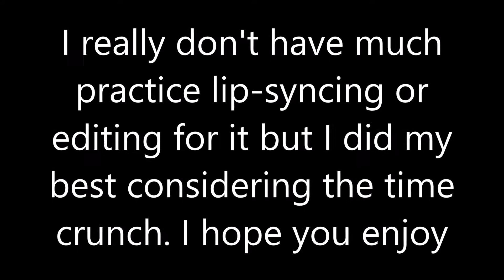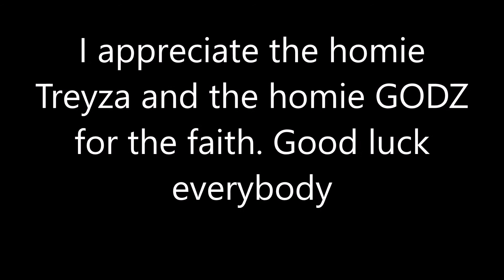Theadamsmasher (TOLS) - My Boi (Entry Verse)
Produced by:
Shofu tha BeatDown

Keep it cool, Keep it clean, and stay positive!

Peace out!